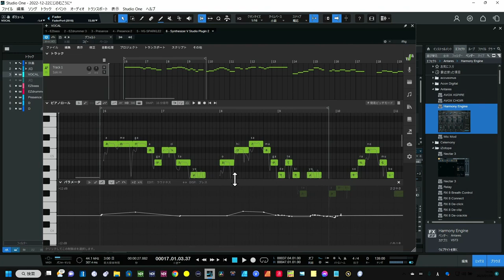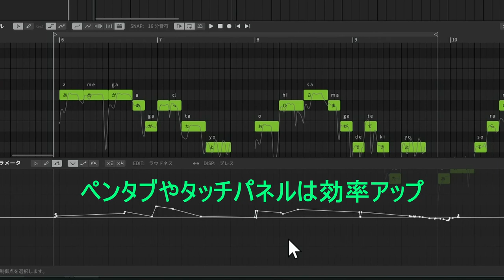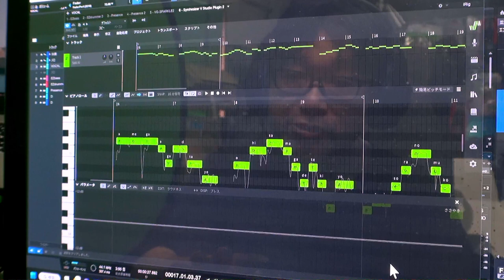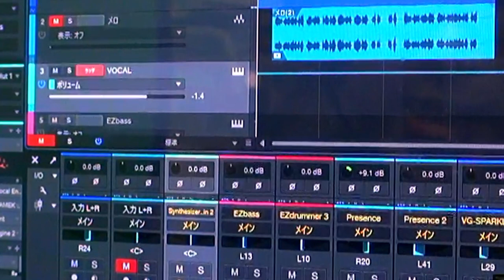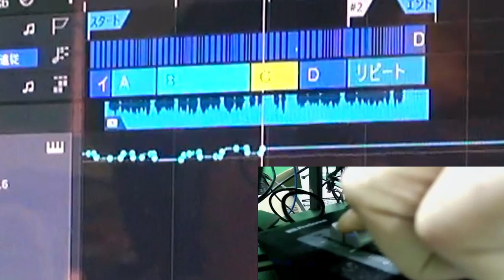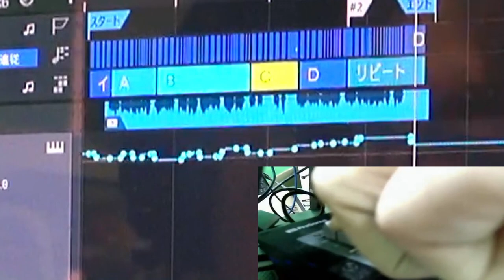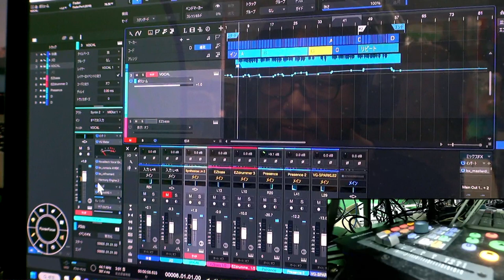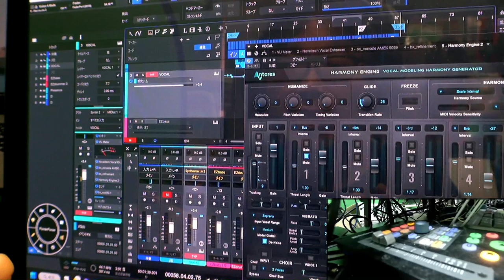【時短楽々術】SynthesizerVの抑揚（ラウドネス）の描き方 Sonchoはこんな風に効率化しています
SynthesizerVのパラメーターの効率良い描き方